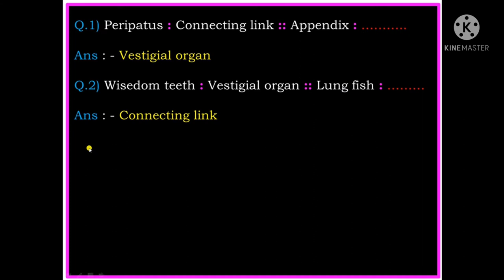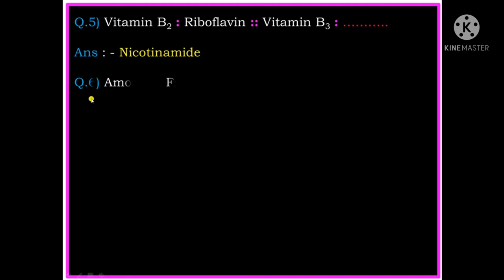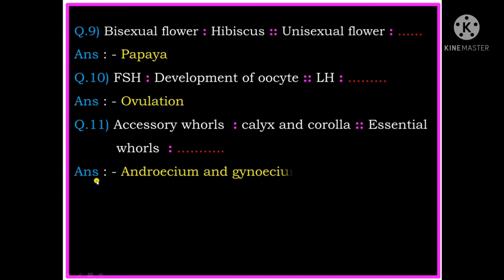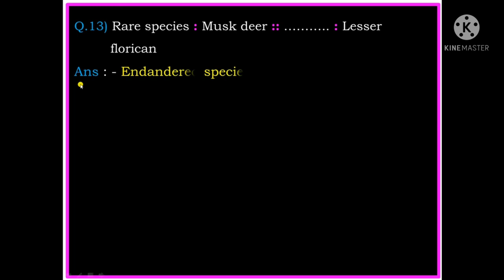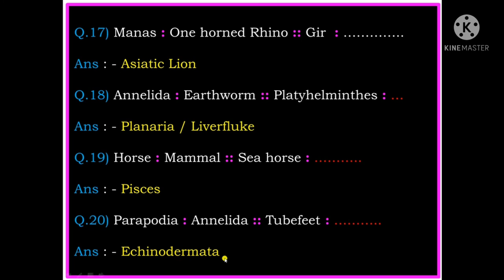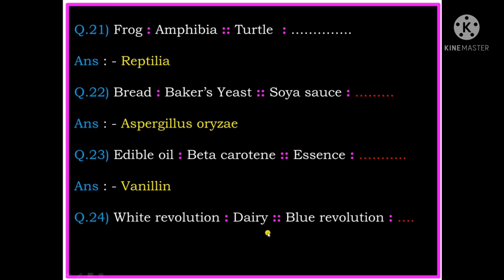Find out the Correlation /STD10th/science 2/ Maharashtra state board